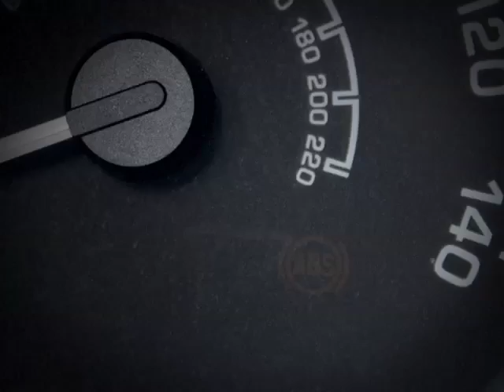Got A Flat Tire? Replace it a Pep Boys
If you have a flat tire and don't have a full spare, it can ruin your day. Having the right tires on your car, truck or SUV is important.  Because the tires you choose will determine the performance personality of your vehicle, all four tires should match be as closely as possible or handling problems will arise. Your safety, as well as driving enjoyment will be affected by your decision.  So if you have a flat tire, get a helping hand from the professionals: Bring your car or truck to your local Pep Boys Auto Parts today.